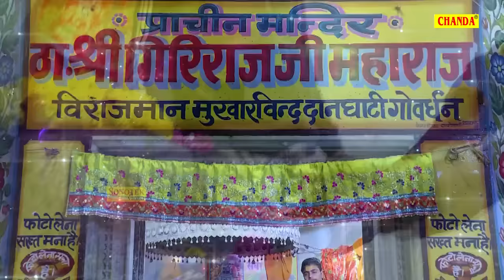गोवर्धन पूजा स्पेशल - आरती | Aarti shri Govardhan Maharaj ki | Govardhan Puja Special Aarti 2020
Song -  Aarti shri Govardhan Maharaj ki
Singer - Kaushal